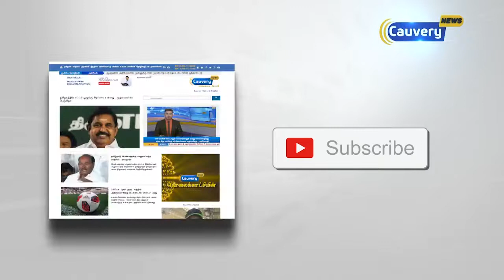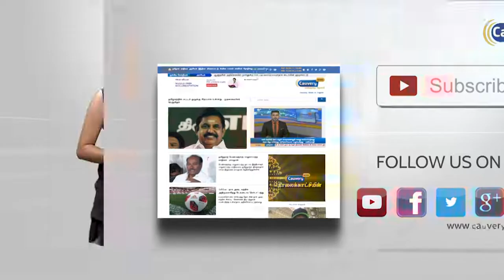பேரறிவாளன் உட்பட 7 பேரின் விடுதலைக்கு எதிராக வழக்கு 3 வாரத்திற்கு ஒத்தி வைக்கப்பு|Rajiv Gandhi